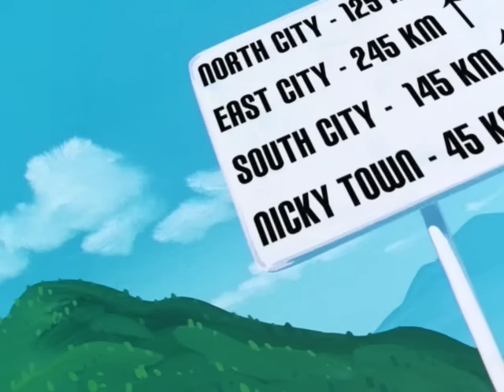DragonBall Z Abridged: Episode 44 - TeamFourStar (TFS)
Dragonball Z Abridged Parody follows the adventures of Goku, Gohan, Krillin, Piccolo, Vegeta and the rest of the Z Warriors as they gather Dragonballs and fight intergalactic evil. With the comedic writings of Lanipator, Takahata101, and Kaiserneko this may not be the DBZ you remember but TFS hopes you enjoy it all the same. How high can the Krillin Owned Count get? Who will be the next to go Super Saiyan? Can Vegeta's ego get any bigger?

Episode 44: Cell Reception

Cast:

Takahata101 – Cell, Bucko (Battle Ball Player)
Lanipator – Piccolo, Krillin, Vegeta, Master Roshi
KaiserNeko – Trunks, Oolong, Unnamed Cell Victim on Radio
Hbi2k – Nail
MasakoX – Gohan, Goku
Ganxingba – Tenshinhan
Hnilmik - ChiChi

Featuring:

1KidsEntertainment as Roger (Coach), Random Citizen

Ricepirate as TJ

Chris Zito as The Wombat

Much thanks to Stephan K. for the art. You can see more of his work here: